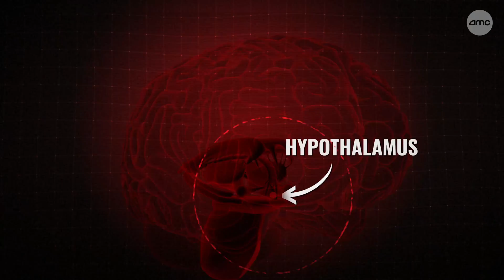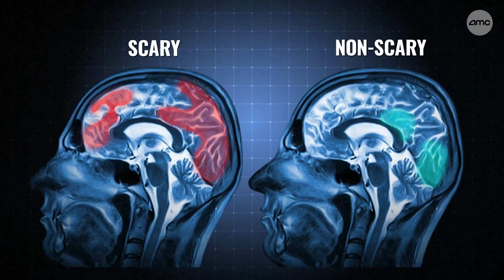YOUR BRAIN ON HORROR | AMC Theatres (2018)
Do scary movies make you jump? We partnered with Inverse and a neuroscience Ph.D. candidate to explain how horror films affect our brains.